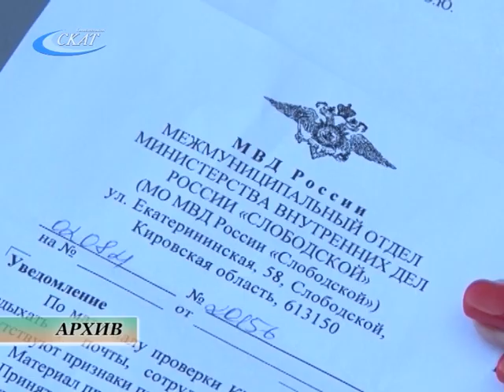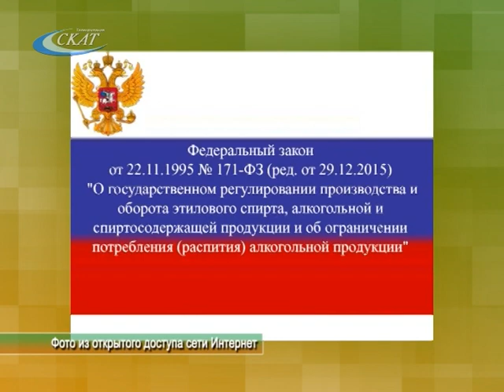ДЕПУТАТЫ ОБСУЖДАЮТ РЕШЕНИЕ ПРОБЛЕМЫ БЕСПОРЯДКОВ ВБЛИЗИ ПИТЕЙНЫХ ЗАВЕДЕНИЙ